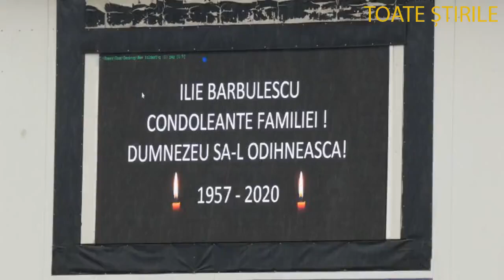Ilie Bărbulescu a murit sărac lipit! Fostul mare fotbalist al Stelei nu câştiga decât 958 de lei pe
Ilie Bărbulescu a murit sărac lipit, deşi a jucat fotbal la cel mai înalt nivel.
Ilie Bărbulescu a murit sărac lipit, după cum reiese dintr-un document oficial. Fostul mare fotbalist de la FC Argeş şi Steaua era, de câţiva ani, consilier local la Primăria Municipiului Piteşti, oraşul său natal, astfel că şi-a completat declaraţia de avere. (vezi imagini de la înmormântarea lui Ilie Bărbulescu)

Conform documentului din iunie 2019, singura sursă de venit a lui Ilie Bărbulescu era salariul de consilier local, de 11.499 lei pe an, adică de 958 de lei pe lună. El avea doar un singur bun, un apartament în Piteşti, cumpărat de el şi soţia sa în 1982. Bărbulescu nu avea bani în conturi şi nici bijuterii sau alte bunuri.